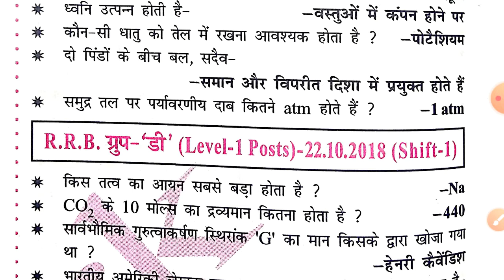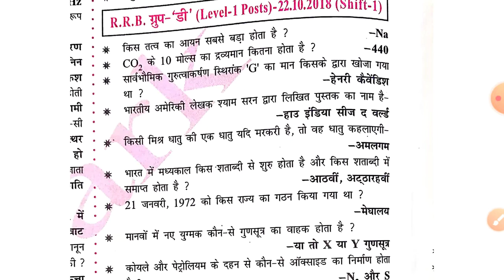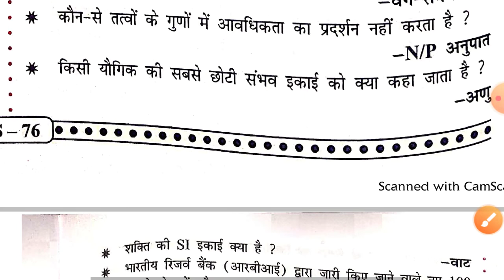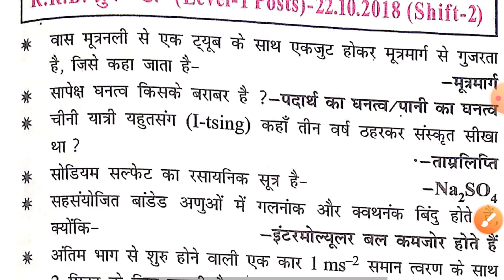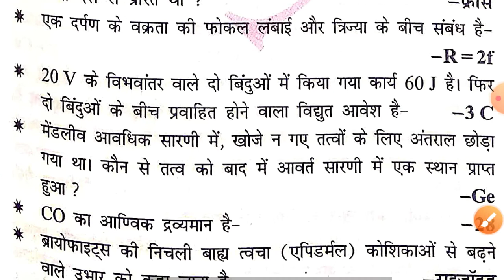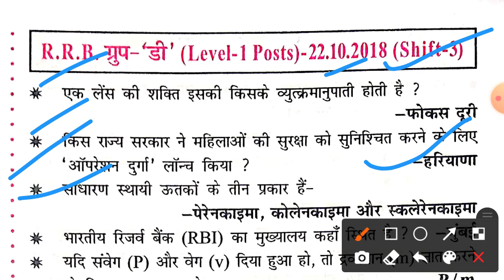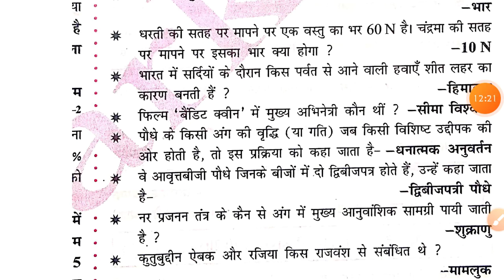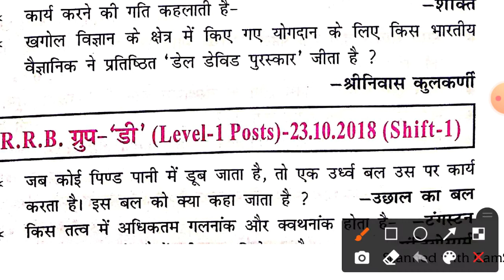RRB GROUP D# EXAM PREVIOUS YEARS QUESTION GK GS 22/10/2018 first, second and third shift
RRB GROUP D# EXAM PREVIOUS YEARS QUESTION GK GS 22/10/2018 first and second shift
RRB GROUP D# EXAM PREVIOUS YEARS QUESTION GK GS 22/10/2018 SHIFT first and second
rrb group D exam#
rrb groupd exam#
RRB GROUP D EXAM PREVIOUS YEARS QUESTION#
RRB GROUP D EXAM GK GS PREVIOUS YEARS QUESTION#

RRB GROUP D# EXAM PREVIOUS YEARS QUESTION GK GS 22/10/2018 SHIFT first and second shift
RRB GROUP D PREVIOUS YEARS QUESTION#
rrb group D previous years question papers#
most important question of RRB NTPC ASM and GROUP D exam previous years question papers
RRB GROUP D# EXAM PREVIOUS YEARS QUESTION GK GS 22/10/2018 first and second

group D exam previous years question